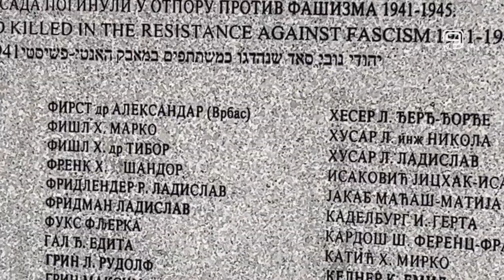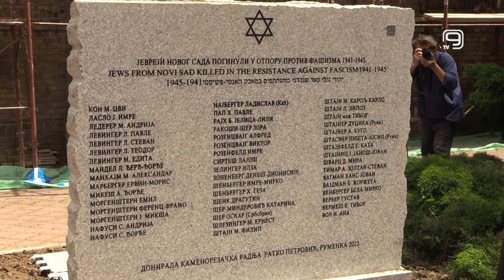TV KANAL 9, NOVI SAD: OTKRIVEN SPOMENIK PALIM BORCIMA JEVREJIMA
Spomenik borcima, novosadskim Jevrejima palim u borbi protiv fašizma, otkriven je danas u podne u  dvorištu Sinagoge.